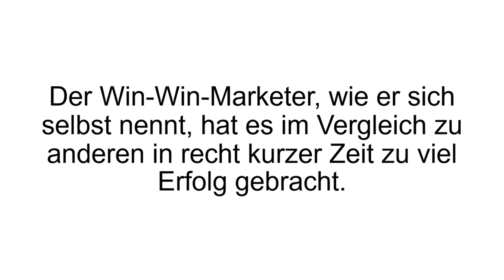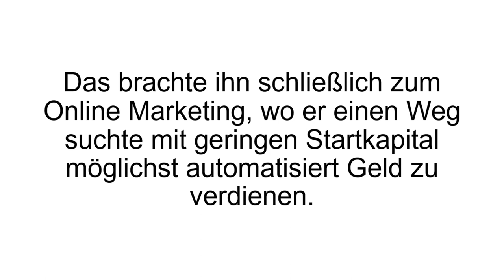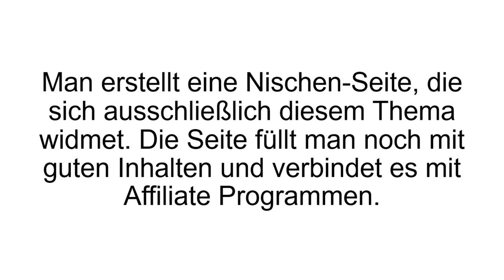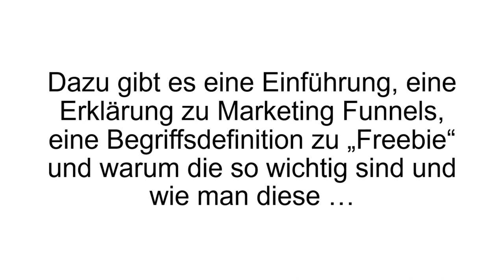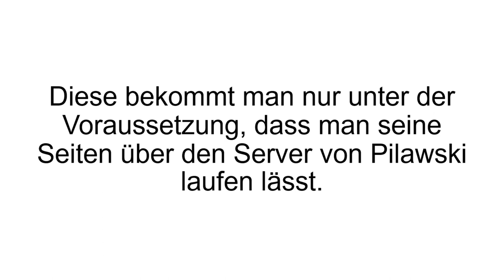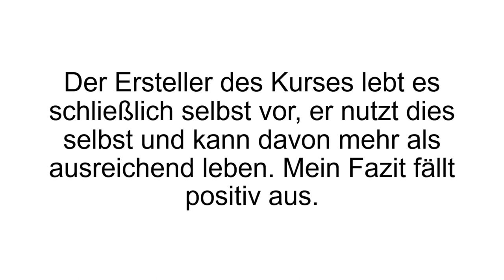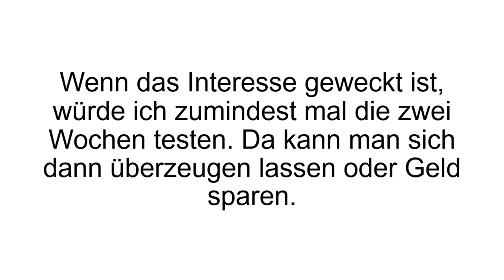[FAZIT] Auto Nischen Marketer Erfahrungen + Review | Der Videokurs im Test! SERIÖS?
Auto Nischen Marketer Erfahrungen. Heute sprechen wir über den Auto Nischen Marketer Videokurs von Lars Pilawski, in dem er uns zeigt wie man mit Nischenseiten Geld verdient.

Lars Pilawski hat einen Abschluss in Elektrotechnik-Automatisierung. Der Ablauf von völlig automatisierten Prozessen hat ihn also schon immer begeistert. Irgendwann ist er so schließlich auf das Thema Programmierung gestoßen und Online Marketing. Seither beschäftigt er sich mit Nischenseiten, die ihm automatisiert ein passives Einkommen bringen.

In seinem Kurs Auto Nischen Marketer teilt er seine Erfahrungen und zeigt, wie man sich selbst auch ein Nebeneinkommen aufbauen kann durch Nischenseiten. Der Kurs beinhaltet über 40 Videos, die für Anfänger und Fortgeschrittene gleichermaßen geeignet sind. Jedes Kapitel hat ein anderes Thema. So lernt man gleich zu Beginn den Kern der Sache: wie man sich eine Webseite erstellt. Hier kommt unter anderem WordPress ins Spiel, was ein Werkzeug ist zum Webseitenaufbau. Wie im Baukasten Prinzip kann man sich so die Seite gestalten. Wie genau man das Tool benutzt wird ausführlich erklärt.

Der Autor geht auch darauf ein wie man zum Beispiel Banner und andere Werbung erstellt, wie man ein Impressung aufzieht, wie man das Menü und die Navigation einrichtet und vieles mehr. Ein anderes Kapitel geht auf das Google Ranking ein mittels Suchmaschinenoptimierung (SEO). Worauf muss man bei einer Webseite achten, damit sie bei Google einen guten Rang erhält, damit sie leicht und schnell von Surfern gefunden wird? Danach widmet er sich den Marketing Funnels, wozu unter anderem auch Freebies gehören. Wie baut man einen solchen Funnel und wie gliedert man diesen dann ein? Zum Schluss geht es noch um Tracking mit Hilfe von Google Analytics.

Wenn Du mehr zum Auto Nischen Marketer erfahren willst, dann schau JETZT bei Produkt-Kenner.de vorbei!